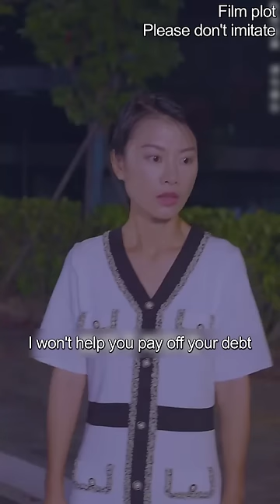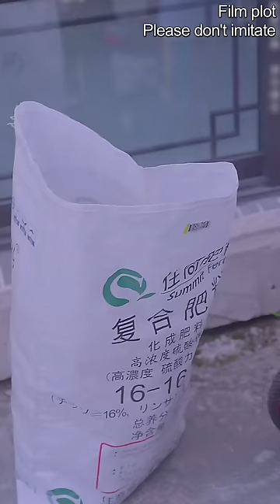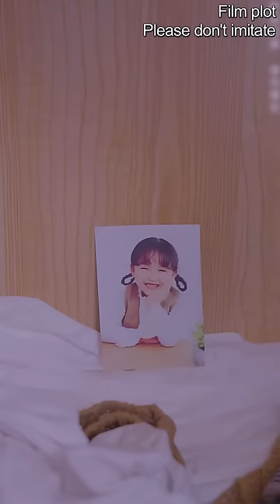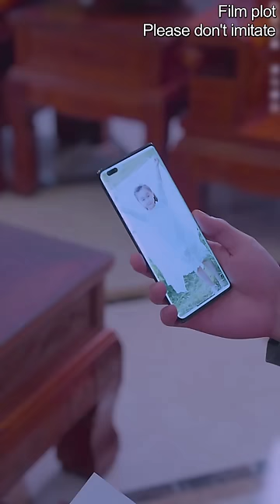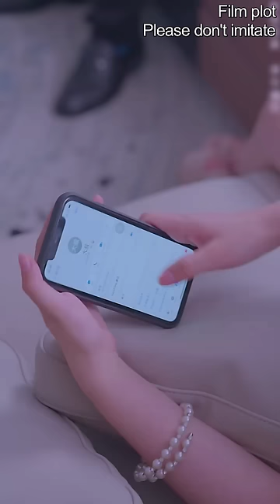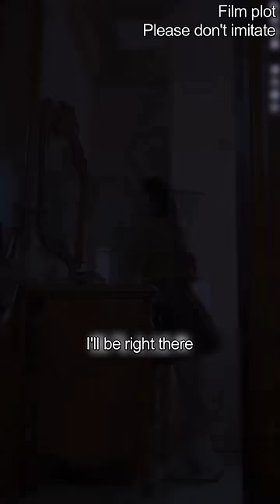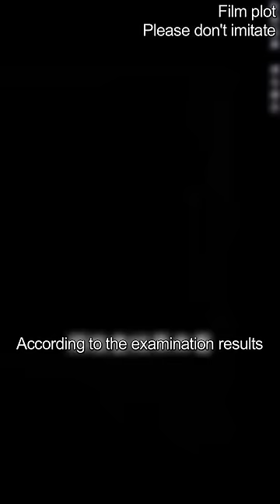【Full Ver】Girl ran away from marriage and got into a random car, but became the CEO's flash bride